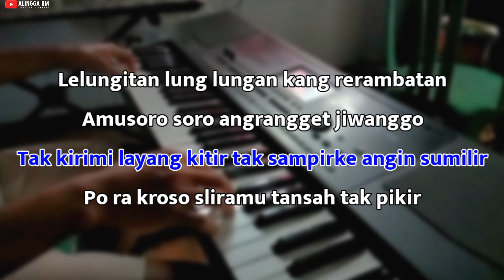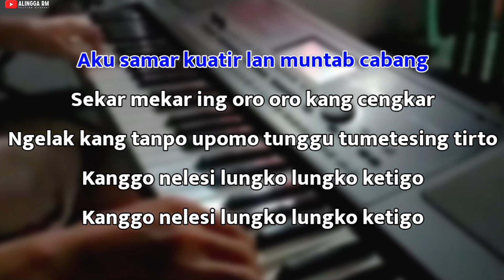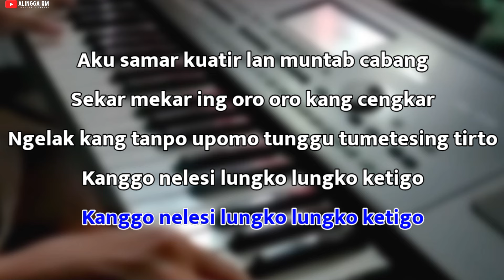Kitir Sumilir - Karaoke Nada Pria || Versi Pop Dangdut Koplo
Musik Karaoke Ini Dibuat Dengan Menggunakan FL STUDIO MOBILE